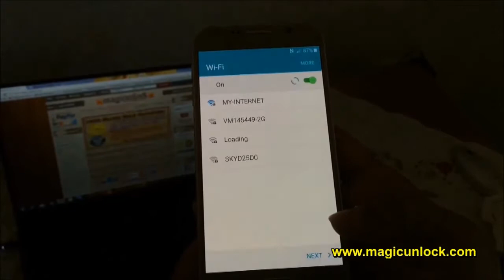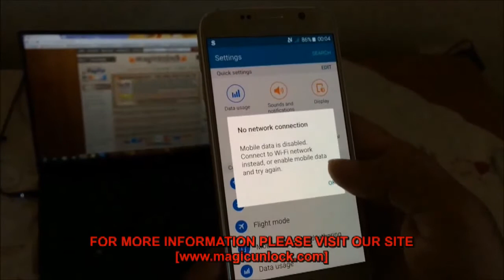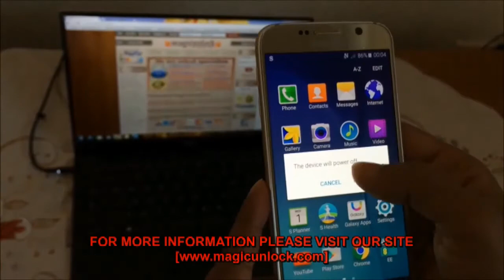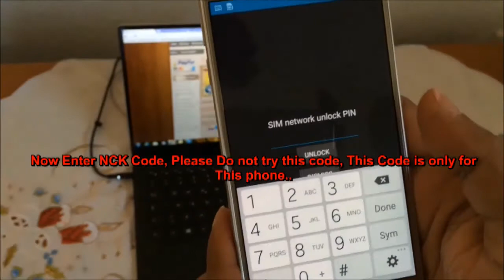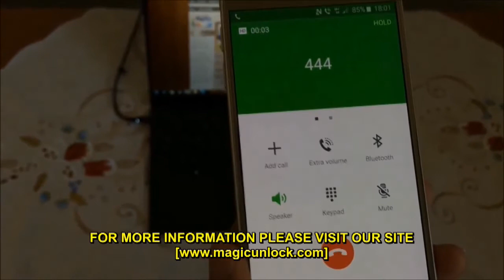How to unlock the Samsung Galaxy S6, SM-G920F,SM-G920I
We have been unlocking phones for more than 7 years and our expertise is second to none. All our IMEI unlocking services are 100% guaranteed to work. If for any reasons we can't get the unlock code for your phone, you will get a full refund so you really have nothing to lose.